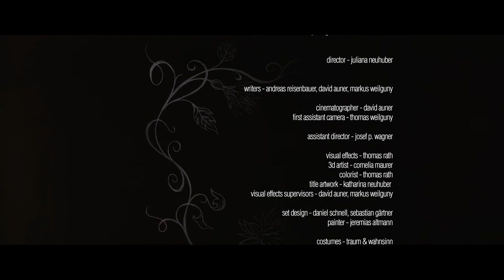First Sight - Filme zum Weiterdenken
Im Jahr 2073 soll zwei Raumfahrern der Prozess wegen Meuterei gemacht werden. Wegen großer Proteste sind zu diesem Prozess neben den Roboterrichtern auch menschliche zugelassen. Der Film zeigt, wie es zu dieser noch ausstehenden Verhandlung kam.

A 2011, R: Juliana Neuhuber, B: Andreas Reisenbauer, K: David Auner, M: Manfred Plessl, S: Thomas Rath, D: Giovanni Jussi, Maria Spanring, Sophia Grabner, P: Traum & Wahnsinn, 3 Min.